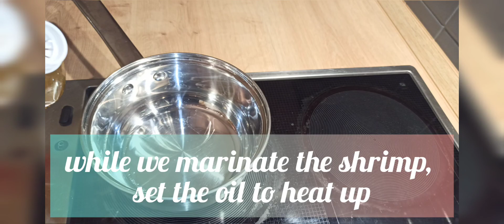Delicious, tender Shrimps in batter, like in a restaurant 🦐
Delicious shrimp in batter, like in a restaurant!  🦐.
Try it, you won't regret it!
Om-Nom-nom!  Enjoy your meal!